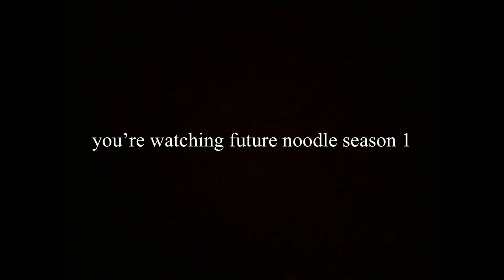Future noodle(season 1)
Add me on Snapchat! Username: noodle428